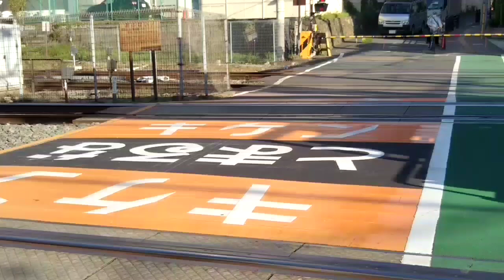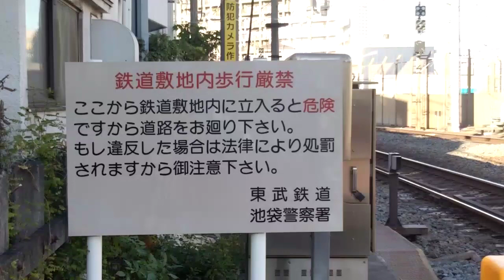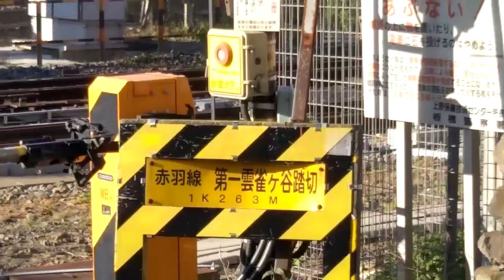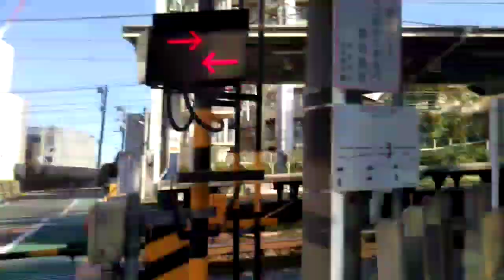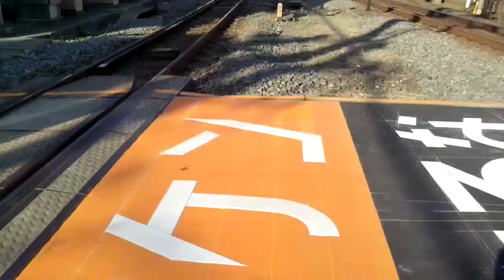【東上・埼京線最強の開かずの踏切】雲雀ヶ谷踏切 現地レポート 前編【北池袋駅前の開かずの踏切】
東京都 JR埼京・東武東上線 雲雀ヶ谷踏切

はじめに
この度、先日の台風15号により被災された多くの千葉県民の皆様及び、先日の台風19号により被災された多くの栃木県民の皆様を初め、他台風19号により被災された多くの関東・甲信越・東北地方の都道府県民の皆様に、心から深くお見舞い申し上げます。１日でも早く復興が進行するようお祈り致します。

今月16日、自閉症スクールの合宿で弟を集合先の西荻窪駅に送った後、東武東上線とJR埼京線がコラボで共同使用している北池袋駅の開かずの踏切を現地レポートしました‼️こちらは、北池袋駅の駅舎前・練馬側の雲雀ヶ谷踏切の現地レポート前編で、特に埼京線と東上線がひっきりなしに通るため、踏切が長時間閉まりっぱなしな状態で、歩行者・自転車・車が溢れてしまい渡り切るのに時間がかかってしまい、イラ立つ人は少なくはありません‼️踏切がお好きな方には忖度ですが、開かずの踏切を現地レポートする方は、周りに注意しながらレポートするべきです‼️